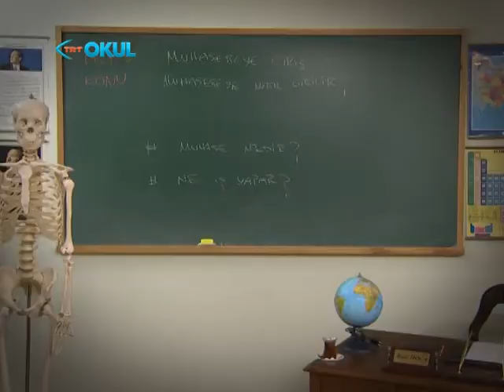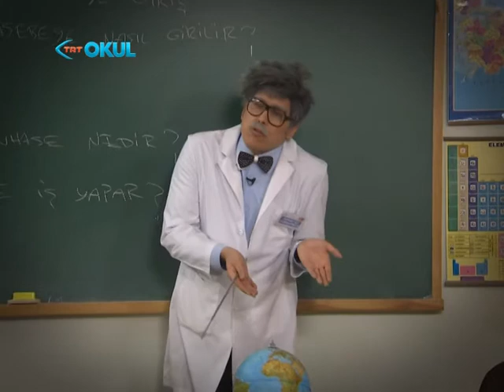Radi Hoca 2. Sezon - 73. Bölüm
Bu bölümde;
* Ercüment Danışman ile İcraatın İçinden
* Muazzam Yüzyıl